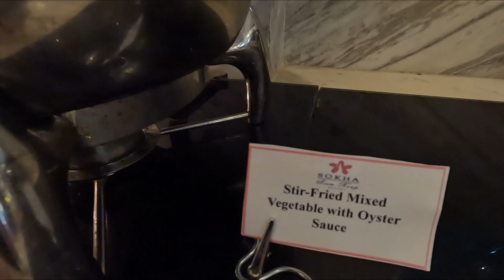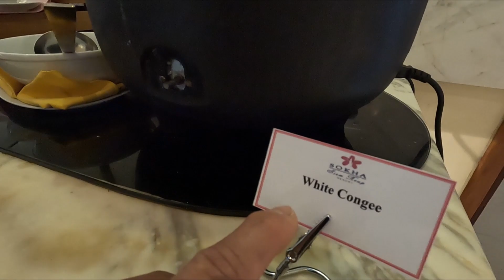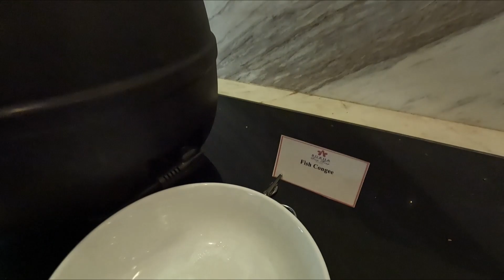2023 Cambodia Trip Part 9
Breakfast At Sokha Star 4 hotel